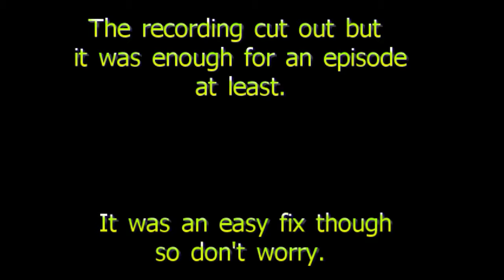Technical Difficulties: Mario 64. Ep. 7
Just when we start doing things right, the capture decides to crap out.